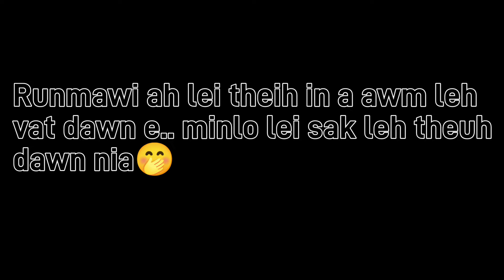In thlahrung deuh in ka lo upload 🤭🤭